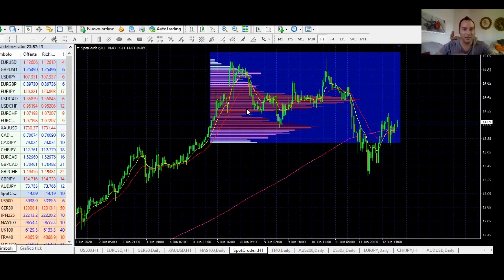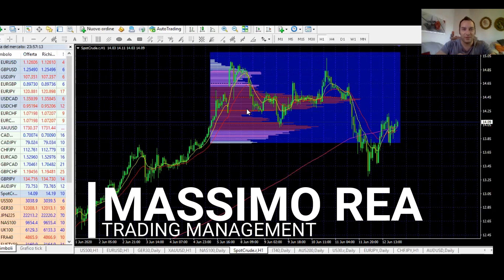Nel Forex i VOLUMI sono veri? Ci sono? Ti hanno detto che non ci sono?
La domanda più comune per un TRADER FOREX
I volumi sono BUONI ??? Ci sono quelli effettivi?

La risposta io la SO' .. ma dovrerte scoprilo guardando il VIDEO.
:::::::::::::::: NOVITA' ::::::::::::::::::::::::
STUDIA GRATIS - Trading -  con BITGET